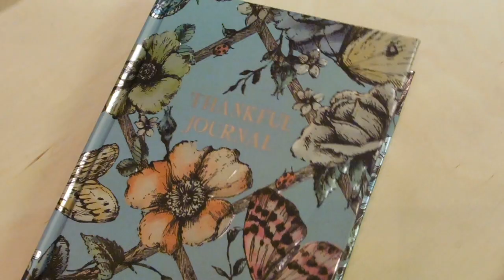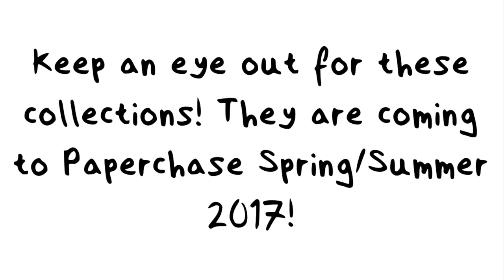Paperchase Spring & Summer 2017 Event! | MyGreenCow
I was invited to the Paperchase Spring & Summer 2017 press event on the 24th of November, to have a look at all the new collections that will be launching next year!
As this was a press event rather than a blogger specific event there wasn't a sit down workshop or a goody bag etc. To show you, so instead I put together this little montage of all the collections!
If you have any questions about what you've seen, then let me know below and I will answer them for you :D

I hope you enjoy having a sneak peak at what's to come! I can't wait!!

FAQ's

✮ I use a Canon EOS 700D to record my videos, and a Lumix TZ55 for my vlogs.